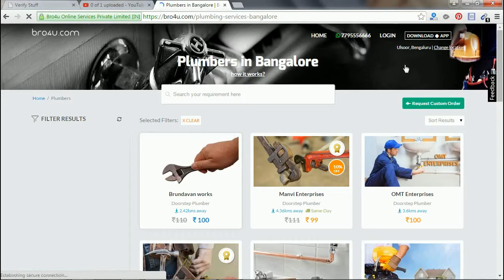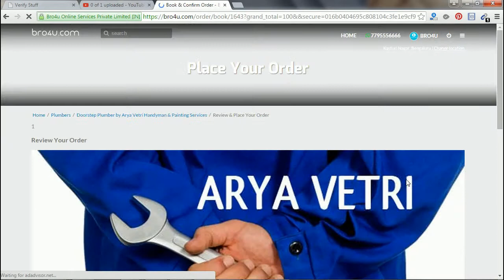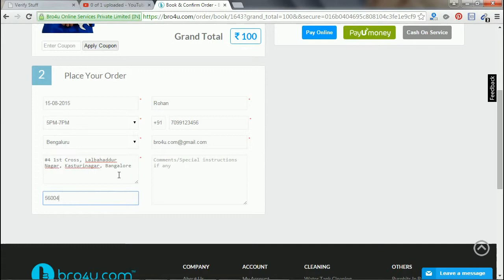How to Book Best Plumbers in Bangalore? | Bro4u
How to Book Best Plumbers in Bangalore?

You can now Book Best Reliable Plumbing Service providers of Bangalore through Bro4u.com

You can also find Best Carpenters, Electricians, Home Cleaning, Packers and Movers, Laundry,  Pest Control and Other all home services at one place.